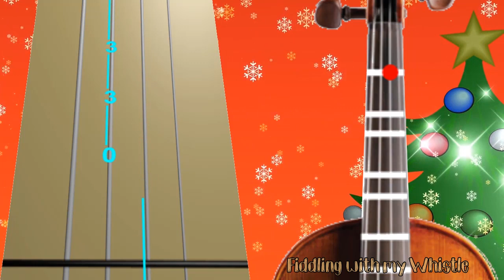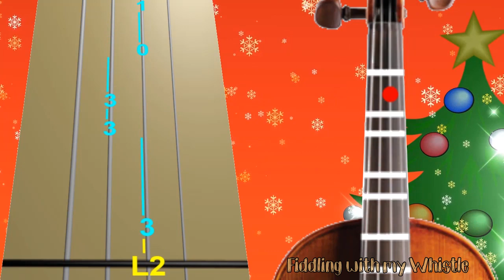Hark the Herald Angels Sing - Christmas 2020 - Violin - Play Along Tab Tutorial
⏱️TIMESTAMPS⏱️
0:00 Intro
0:05 Song Start
3:40 Song End
3:45 Thumbnail
3:50 End Screen Links

For all things Tin Whistle
For everything Musical
And for pritty much everything else...